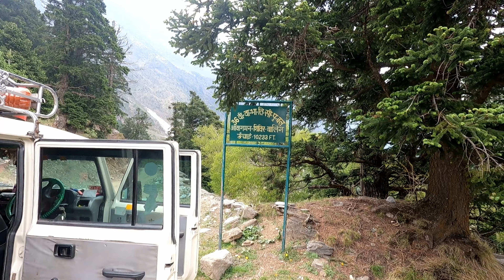PANCHACHULI BASE CAMP जादुई दारमा घाटी MAGICAL DARMA VALLEYजसूली दताल की कहानी DANTU DUGTU VILLAGE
PANCHACHULI BASE CAMP जादुई दारमा घाटी MAGICAL DARMA VALLEYजसूली दाताल की कहानी DANTU DUGTU VILLAGE